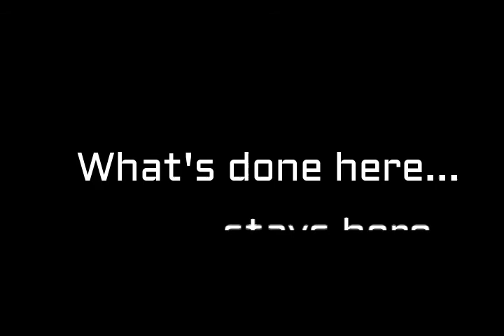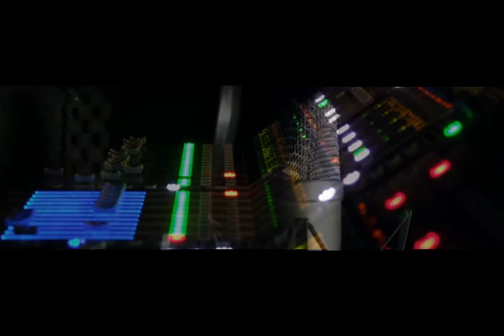I'M A WINNER - PAYSO FAMILLZ HIP HOP MUSIC VIDEO - CONCERT IN LAS VEGAS!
I'M A WINNER - PAYSO FAMILLZ MUSIC VIDEO